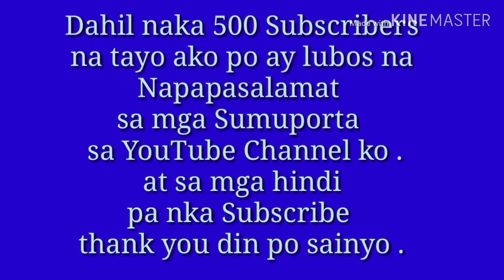THANK YOU - 500 SUBSCRIBERS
MonsterBuildingQuarryBay